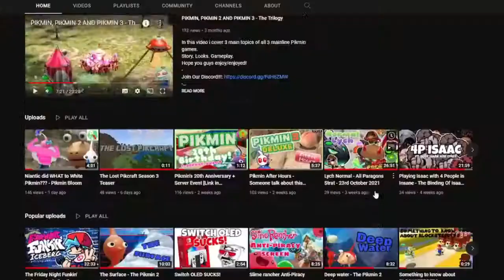We reached 900 subs!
Hope you guys enjoy/enjoyed!